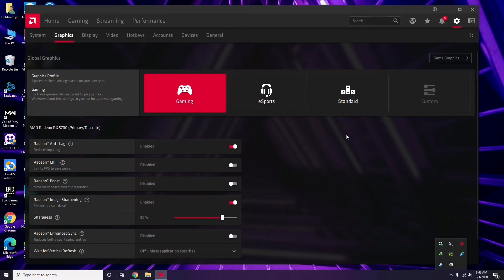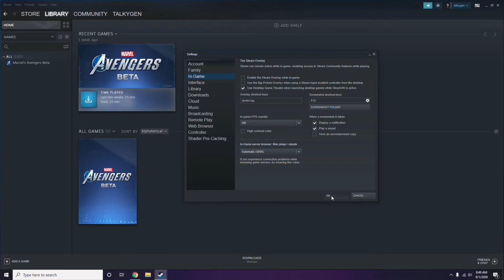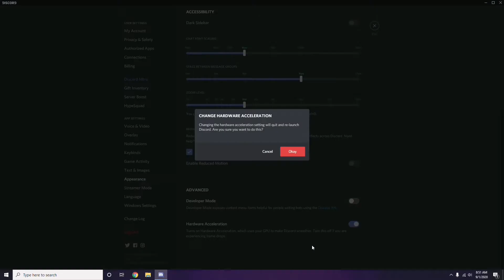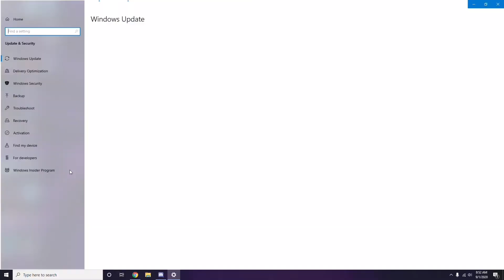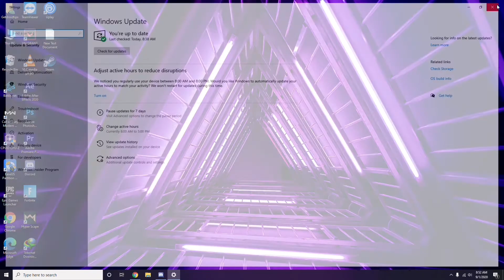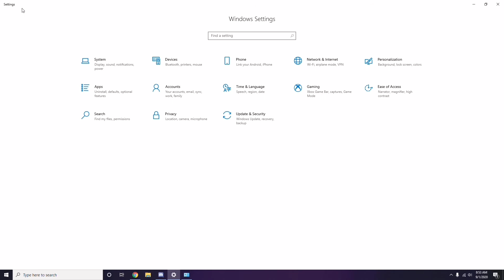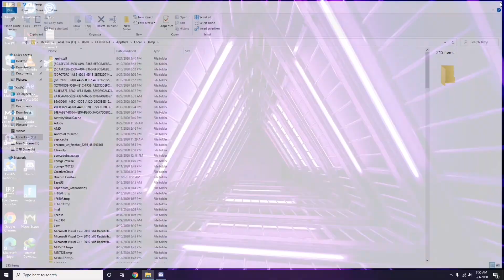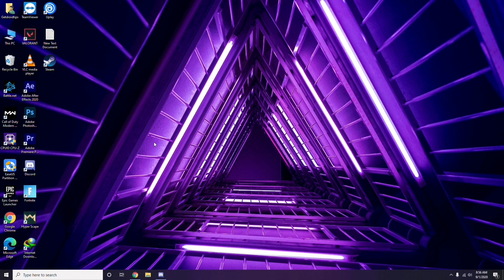How to Fix Hand of Fate 2 Crashing at startup, Won't launch or lags with FPS Drop - 2021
In this Tutorial, we help you to How to Fix Hand of Fate 2 Crashing at startup, Won't launch or lags with FPS Drop - 2021

You can also check our new channel and latest video in our channel

➜ Links to the Best Electric Bikes 2021 we listed in this video:

►US Links◄
5- ANCHEER AT2 BLEU SPARK 27.5 INCH
4- METAKOO Electric Bike Cybertrack 100
3- VanMoof S3
2- Rad Power Bikes RadWagon 4
1- Charge Bikes City

►UK Links◄
5- ANCHEER AT2 BLEU SPARK 27.5 INCH
4- METAKOO Electric Bike Cybertrack 100
3- VanMoof S3
2- Rad Power Bikes RadWagon 4
1- Charge Bikes City

►CA Links◄
5- ANCHEER AT2 BLEU SPARK 27.5 INCH
4- METAKOO Electric Bike Cybertrack 100
3- VanMoof S3
2- Rad Power Bikes RadWagon 4
1- Charge Bikes City

►GERMNAY Links◄
5- ANCHEER AT2 BLEU SPARK 27.5 INCH
4- METAKOO Electric Bike Cybertrack 100
3- VanMoof S3
2- Rad Power Bikes RadWagon 4
1- Charge Bikes City

►SAUDI ARABIA Links◄
5- ANCHEER AT2 BLEU SPARK 27.5 INCH
4- METAKOO Electric Bike Cybertrack 100
3- VanMoof S3
2- Rad Power Bikes RadWagon 4
1- Charge Bikes City

You can also Buy all iphone models and Pixel using our offers and discounts using below amazon links.

1- Google Pixel 4a (Just Black, 6GB RAM, 128GB Storage)

2- Google Pixel 5 5G 128GB - Just Black

3-Google Pixel 5 Sorta Sage, 8GB RAM, 128GB Storage